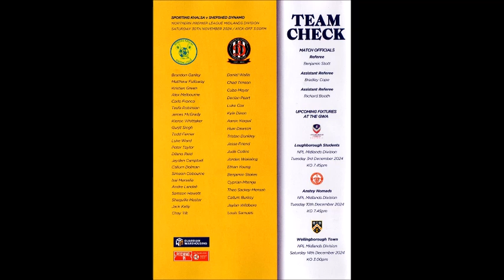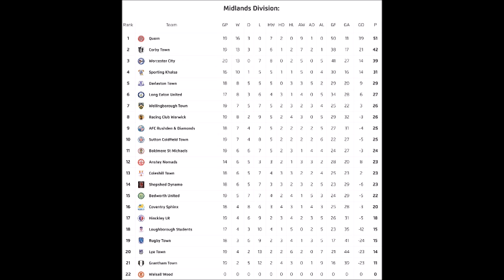2024/2025 - N.P.L. Midlands - Sporting Khalsa v Shepshed Dynamo - 30.11.2024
Sporting Khalsa v Shepshed Dynamo